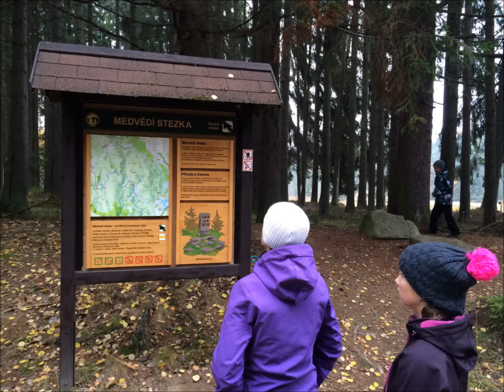Šumava - Lipno a okolí 2015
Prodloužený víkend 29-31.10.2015